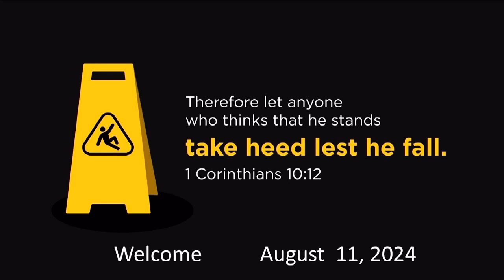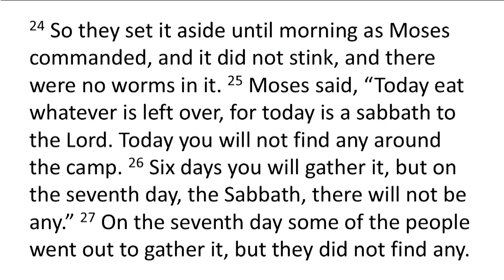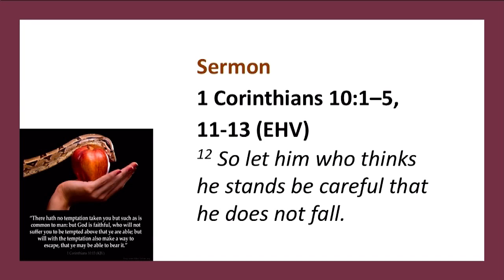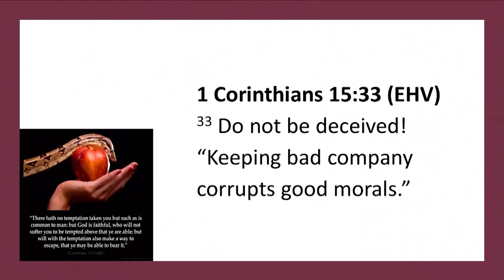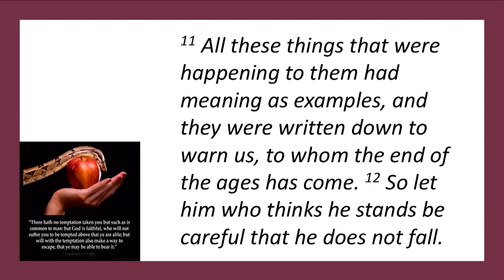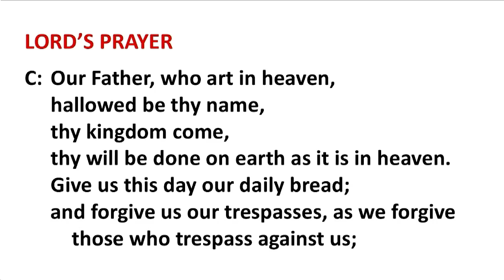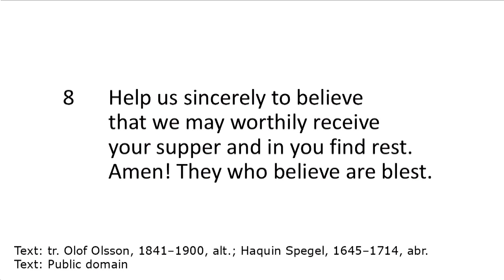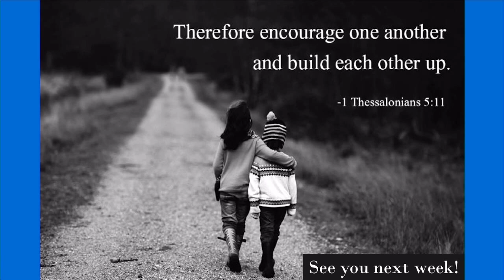Worship / August 11, 2024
Be Careful Not to Fall